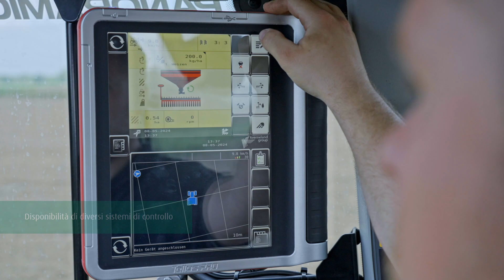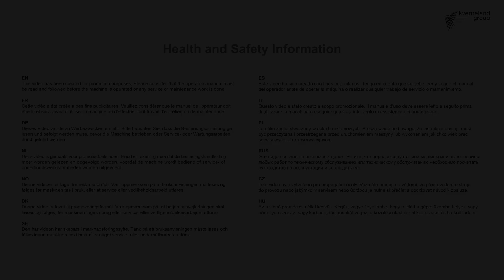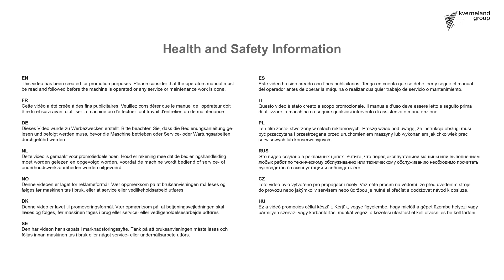Kverneland Satio F - IT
La seminatrice compatta in solo Kverneland Satio F offre una flessibilità extra per adattarsi anche a condizioni climatiche estreme. Permette di seminare indipendentemente dalla preparazione del letto di semina quando è il momento giusto. La semina può essere effettuata a velocità più elevate e con una bassa richiesta di potenza. Per ulteriori informazioni, visitate il sito